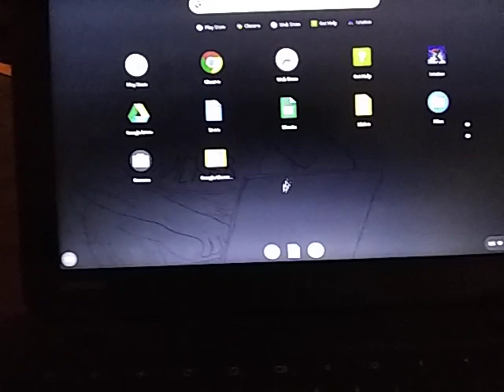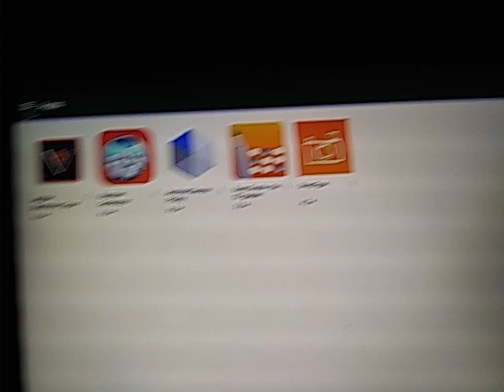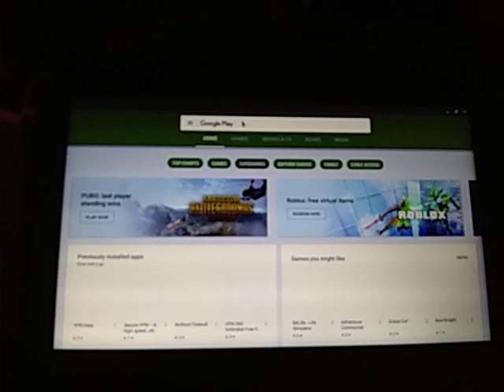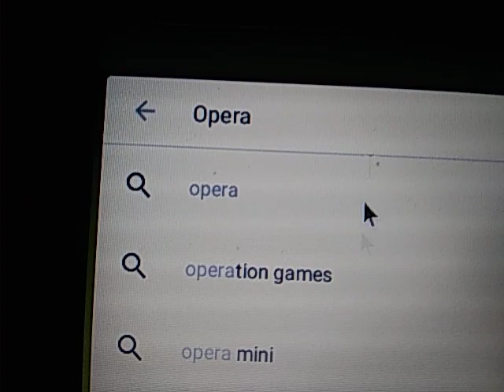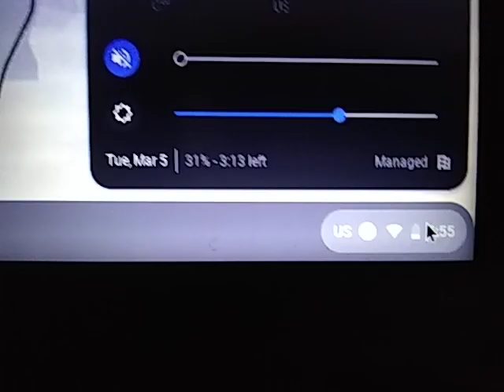INSTALL ANY APP ON SCHOOL CHROMEBOOK! [PATCHED]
This is patched, but that doesn't mean you can't enjoy the video.

NEW! Come join the HxUnblox PROX Discord!

educational purposes only idk

edit now it's unblocked :)))))))))